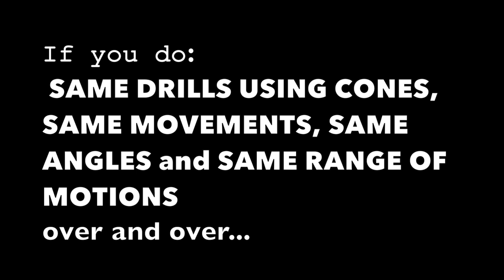Specific goalkeeper training drills to increase Speed and agility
This is a video recorded at the J4K goalkeeper academy in Denver, Colorado. As the game is evolving every year, players are getting better. Our goalkeepers must meet these demands by upgrading their training.
J4K goalkeeper academy in Denver, Colorado is bringing cutting-edge training to help the keepers elevate their game.  This video contains specific speed workout with a device used by our students every week...These resistance programs are nothing new in the world but our J4K Colorado goalkeepers have been using these specific training programs as part of their daily workout and the results are amazing.
However, our J4K Colorado goalkeepers wearing these devices are working very hard and their legs and core gets tired very quickly. therefore, it is important to have a professional coach who understands this technique and pays attention to the goalkeeper's safety.
Coach Z Lozano J4K coach in Denver, currently has a MS sports medicine and he designs all goalkeeper workouts according to the need of each individual keeper. He personalizes these programs to be more effective and see best results.